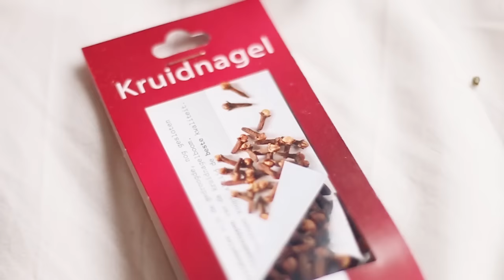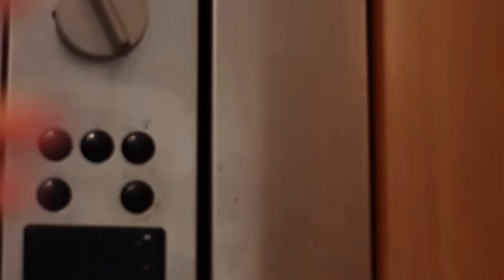Homemade Chai Tea Latte - FEMME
Hoi allemaal! Vandaag laat ik zien hoe je heel makkelijk een lekkere chai tea latte kunt maken, veel plezier! X Jiami

VERWACHT OP DE VOLGENDE DAGEN EEN VIDEO:
MAANDAG: LOOKSBYSHARON
DINSDAG: LIFESPLASH
WOENSDAG: TODAYSBEAUTYNL
DONDERDAG: PINKYPOLISHNL
VRIJDAG: BEAUTYGLOSS